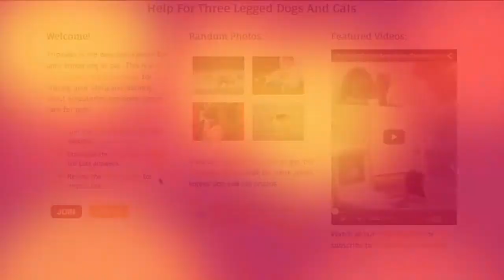Be More Dog on Dog Cancer Answers from Dog Podcast Network with Tripawds Founders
Be More Dog authors and Tripawds Founders Rene Agredano and Jim Nelson discuss life on three legs with Dog Cancer Answers podcast listeners on the Dog Podcast Network.